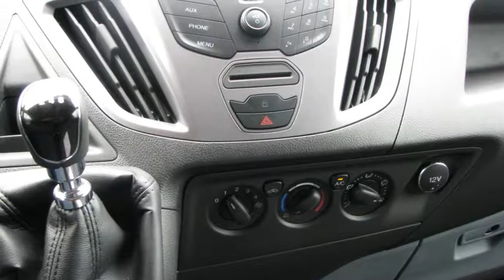Ford Transit Custom 270 2.2 TDCI L1H1 Trend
12 km
  Prijs:     € 21.500
  Merk:     Ford
  Model:     Transit Custom
  Type:     270 2.2 TDCI L1H1 Trend
  Carrosserievorm:     Bestelbus (5 drs)
  Bouwjaar:     2015
  Transmissie:     handgeschakeld
  Kleur:     Grijs metallic
  BTW/Marge:     btw

Accessoires
* 2 achterdeuren
* 3e remlicht
* ABS
* Airbag
* Airco
* Armsteun voor
* Bestuurdersstoel met verstelbare zithoogte
* Bijrijdersbank
* Boordcomputer
* Cruise control
* ESP
* Hill hold control
* Lendesteunen verstelbaar
* Metallic lak
* Mistlampen voor
* Multimedia voorbereiding
* Schuifdeur rechts
* Spraakbediening
* Start stop systeem
* Stop & go
* Stuur multifunctioneel
* Trekhaak
* Tussenschot volledig
* Verlichting adaptief
* Versnellingspook bekleed met leder
* Voorruitverwarming

Lengte/hoogte: L1H1

verwarmde voorruit ,Trekgewicht 2500KG, ESP , Load adaptive control, dubbele accu , dagrijverlichting , Multifunctioneel stuurwiel, lederen stuurwiel en versnellingspook, bochtverlichting, Doorlaadsysteem ,doorsteekluik laadschot ,laadruimte 255 x 177 x 1406, lengte met doorsteekluik 3085, PRIJS IS RIJKLAAR , INCLUSIEF AFLEVERINGSKOSTEN, LEGESKOSTEN ENZ. 2 JAAR FABRIEKSGARANTIE
Afleveringskosten € 295,-(volle tank brandstof, tenaamstellen voertuig, poetsen auto en 1 jaar BOVAG pechhulp.)

Aanbieder
Autobedrijf Van der Veen Groningen B.V.
Friesestraatweg 257
9746TJ GRONINGEN